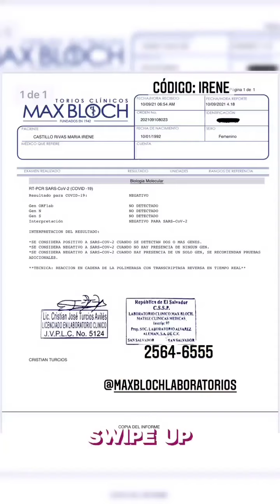Irene Castillo (Instagram 03)